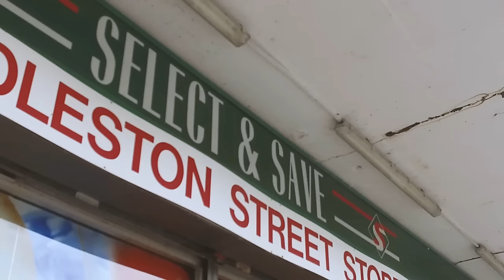Emporio - Go Skrrt (Music Video)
Producer: Prodlem
Videographer: DanielJamesAgency